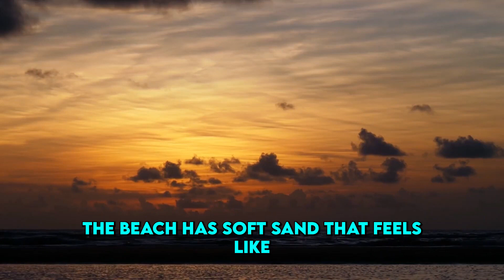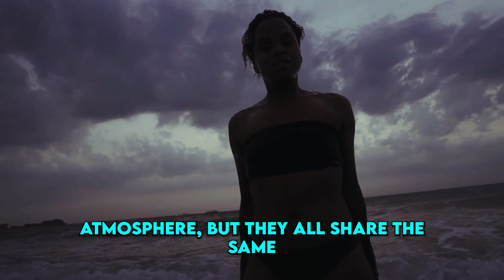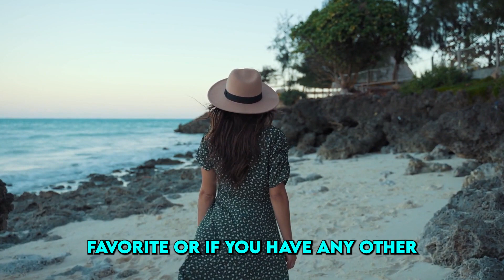Top 12 Best Beaches in Florida – Travel Guide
This text presents a countdown of the top 12 best beaches in Florida:

Henderson Beach State Park: Pristine oasis with diverse activities.
Siesta Key Beach: Popular for powdery quartz sand and shallow waters.
Bahia Honda State Park: Florida Keys gem with stunning beaches.
Bowman's Beach: Sanibel Island treasure known for seashells.
Destin Beach: Emerald Coast hotspot for various activities.
South Beach: Miami's vibrant beach with Art Deco charm.
Clearwater Beach: Sparkling water, attractions, and sunsets.
Caladesi Island State Park: Private-feel island accessible by boat.
Key West: Southernmost colorful paradise with historic vibes.
St. Augustine Beach: Blend of history, nature, and ocean.
Naples: Elegant Gulf Coast city with beautiful beaches.
Panama City Beach: Ultimate destination for water sports and relaxation.

0:00 Intro
0:15 Henderson Beach State Park
0:45 Siesta Key Beach
1:21 Bahia Honda State Park
1:56 Bowman's Beach
2:30 Destin Beach
2:59 South Beach
3:30 Clearwater Beach
4:01 Caladesi Island State Park
4:29 Key West
5:01 St. Augustine Beach
5:39 Naples
6:10 Panama City Beach